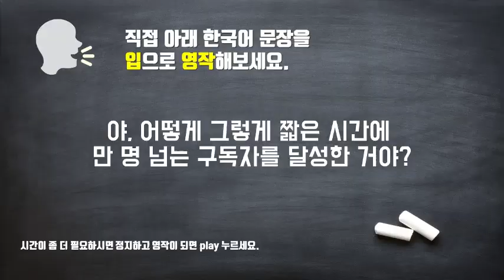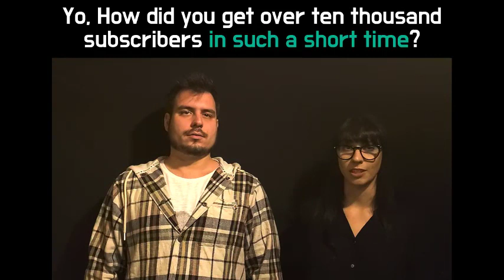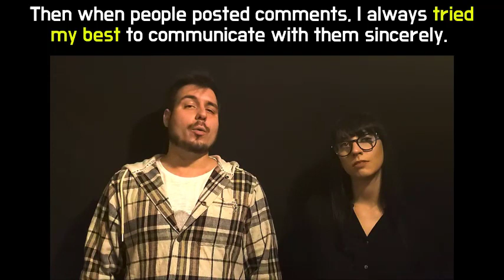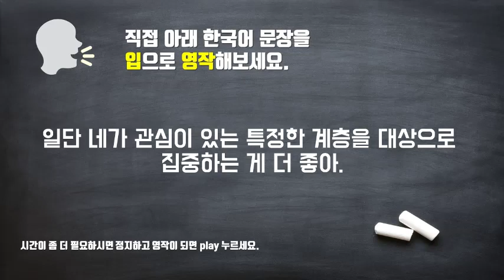[결정적 패턴들] Unit 18 Drill | 유투브관련 대화 ||룩룩잉글리쉬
▼ ▽ 영어회화의 결정적 패턴들은 직접 한국 사람들이 실제로 할 만한 대화를 선별을 해서 이중언어구사자와 원어민들을 거쳐서 탄생한 대화들로 구성이 되어있습니다. 오늘은 Unit18, 유투브를 시작해서 매우 많이 키운 친구와 그 친구에게서 충고를 받는 내용을 직접 성우들과 촬영을 통해서 연습을 할 수 있게 제작을 해봤습니다. 적극적으로 중간에 한국어가 나왔을 때 그 상황에 있다는 가정을 하고 통역을 하고 그리고 그것을 반복해서 따라하는 것 잊지마세요! 계속 반복을 해서 튀어 나올 수 있을 정도가 되면 다른 상황에 응용도 가능할거에요.

 *100명이상의 미국인들을 직접 인터뷰하고, 미국인 Elliott와 공동제작 했어요.

📓 알라딘 shorturl.at/cghqC